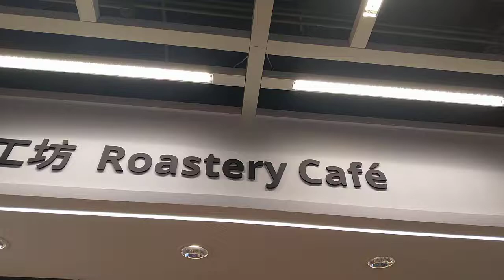New Roastery Cafe at Shanghai Ikea